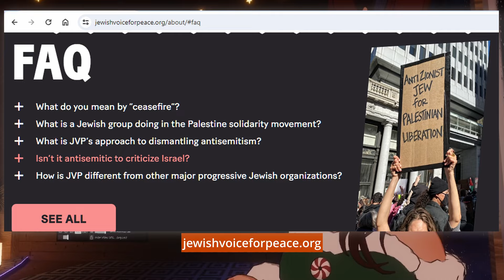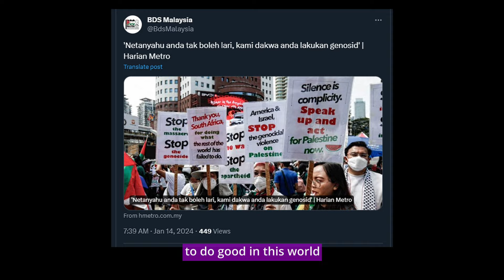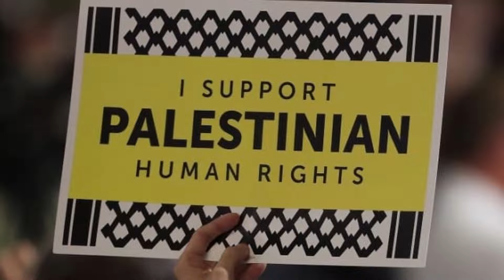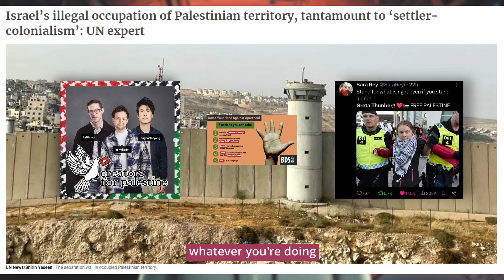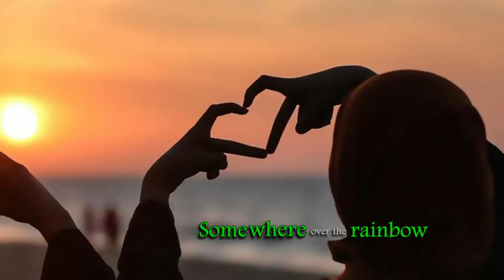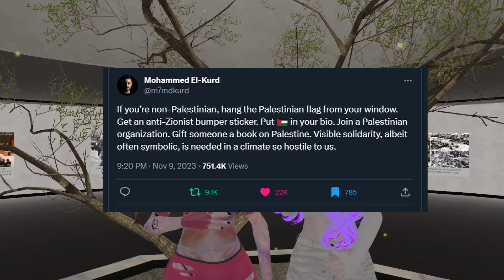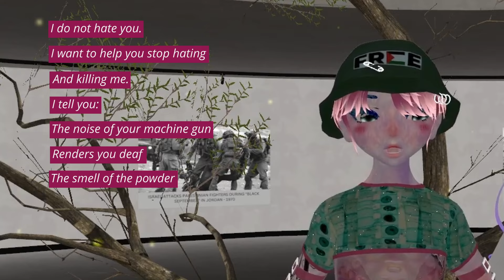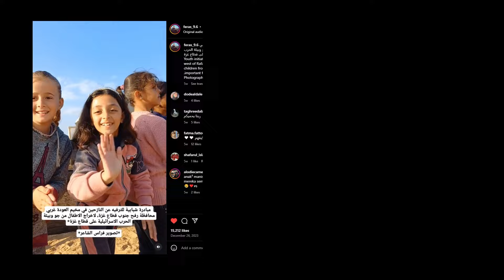Vtubers (and fans) in solidarity with Palestine! 🍉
Vtubers and friends come together to share messages (and songs!?) of solidarity for the Palestinian people who are suffering greatly right now.  They're in dire need of support and solidarity after 10 months of relentless bombing, on top of 75 years of displacement, colonialism, and suffering.

Please have a listen, and thanks for your care! You don't need to be anyone in particular to stand up for Palestine... you just need to be human.  ❤️ 🖤🤍💚

Freedom for Palestine!

0:08 @BunnyHeartedVT reads "If I Must Die" by poet Refaat Alareer
2:35 FlowerBomber shares a Nihongo slogan: 「 川から海まで、パレスチナ自由になれ！」
3:46 Isabel the wolf won't let the doom doom her~
5:28: @Briley_VT: "Everyone deserves peace and dignity"
7:10 @NerdyNanny: "Recognize our shared humanity... and F bigots."
8:23 kpo___yukisyoma stands with Palestine
9:42 @BunkerCat says "DWYCK"... merdeka!
12:58 @ogurlz sings "Somewhere Over the Rainbow"
16:59 Ikaros_Chanz and T read "I am You" by Refaat Alareer
24:49 another song, EN translyrics of「 いつか空に届いて」(Itsuka Sora ni Todoite - Reach the Sky Someday), Gundam 0080 OP
27:23 ZeckeCh shares art: "We won't stop until Palestine is free."

Bunny Note: This video was conceived/edited/produced by my dear friend AngelTail, who collected statements of solidarity and support by vtubers (including myself) for this collection. I encourage you to release your own statements of support as well: the Vtuber community has been far too silent on the issues that really matter, including this one.

Thank you, AngelTail, for putting so much time and care into making this video! 💕